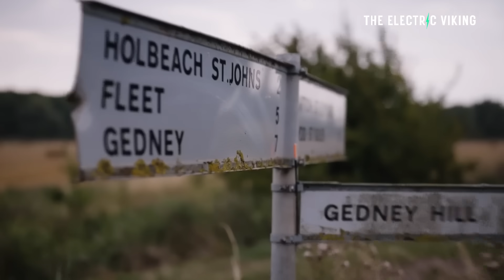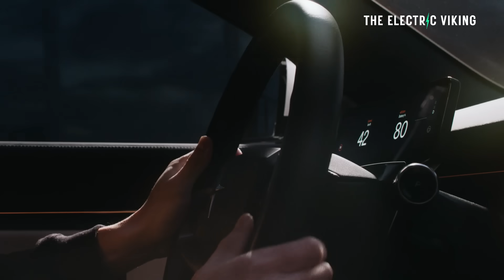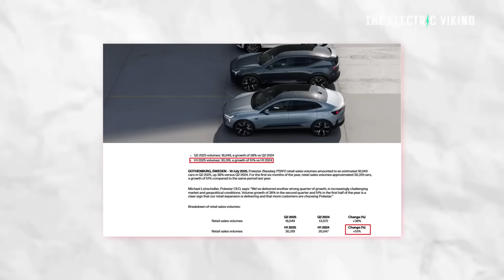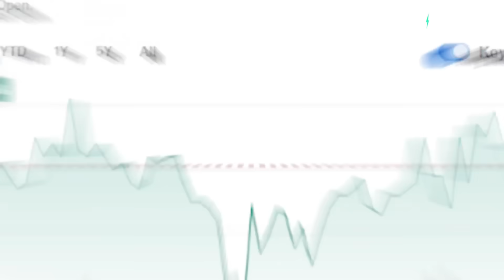Polestar's Shatters EV Range Guinness world record, Exceeds range by 20%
🚨 Polestar Shatters EV Range Guinness World Record! – In a groundbreaking achievement, Polestar has set a new Guinness World Record for electric vehicle range, exceeding expectations by 20% and redefining what’s possible in the EV industry. This milestone puts Polestar ahead of rivals like Tesla, BYD, NIO, and Xpeng, showcasing cutting-edge battery technology, efficiency, and performance. Could this record-breaking range give Polestar the ultimate edge in the global EV race?